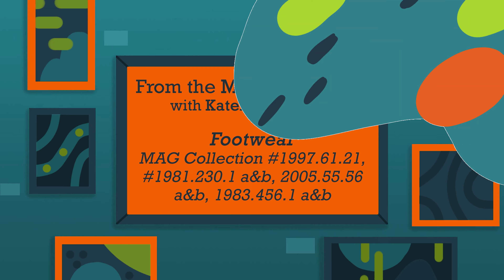Shoes, Shoes, Shoes!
MAG Collections Spotlight: Shoes!

Lately, Katelin has been working with accessories in our collection and today we want to share some of the footwear we have in our collection.

Shoe collection Facts:

We have over 300 pairs of shoes and boots, most dating from 1890 to about 1990.

Most of these are women’s high heels from c. 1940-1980, but we also have men’s formal and work shoes, military boots, and other specialty footwear.

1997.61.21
This pair of c. 1960s stiletto heels are made from very shiny red patent leather and were owned and worn in Red Deer. My favourite detail of many of our older shoes is the metal reinforcements that were put onto the heels and toes to help them last longer. These small pieces of metal helped these shoes last long enough to become a part of our collection.

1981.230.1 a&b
These amazing 1920s heels are made from a silver brocade that includes actual metal yarns. They were made in France and owned by a woman from Red Deer, who wore them with a blue silk dress with rhinestones that is also in our collection.

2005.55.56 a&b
This pair of brain-tanned moose or deer hide moccasins was made by a Cree family as a gift for a farmer in Lacombe in 1950. They are embroidered with coloured cotton embroidery thread and trimmed with muskrat fur.

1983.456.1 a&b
These tiny cowboy boots are well-worn and similar to many similar boots that were available in catalogues in the mid-20th century. They are well-worn and the heels have been resoled at least once.